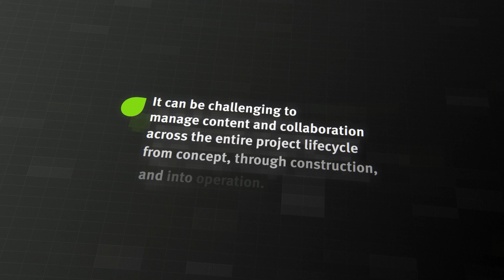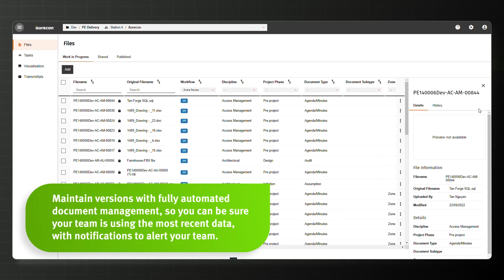Tucana™ is a cloud-based document management platform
Tucana™ brings together leading-edge components for design, automation, visualisation and content management.

Tucana™ manages content across the entire project lifecycle – from concept, through construction and into operation. It aligns with the ISO 19650 standard, giving projects a standardised and auditable approach to information management.

Tucana™ includes a correspondence and transmittal tool, to standardise the communications with internal and external stakeholders, creating a permanent record of all related correspondence in one place, providing visibility and ensuring the right people get access to the right information.

Tucana™ integrates with multiple sources of project content including design and drawing management systems and improves visualisation through access to designs in 2D and 3D.